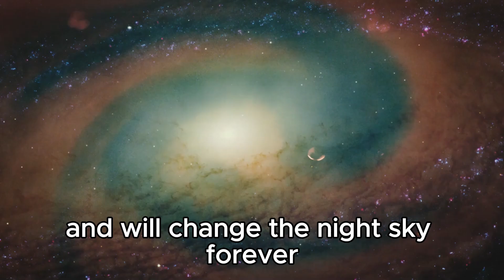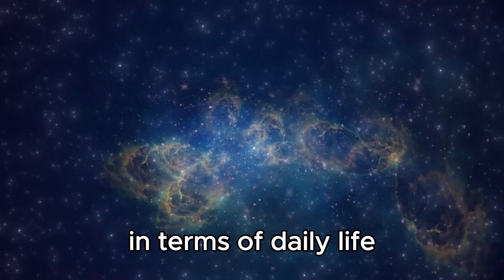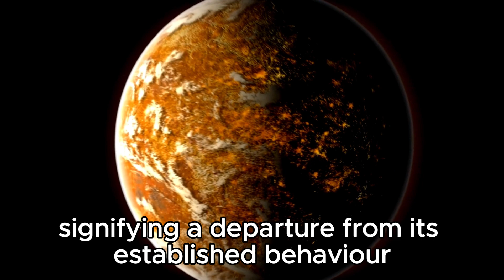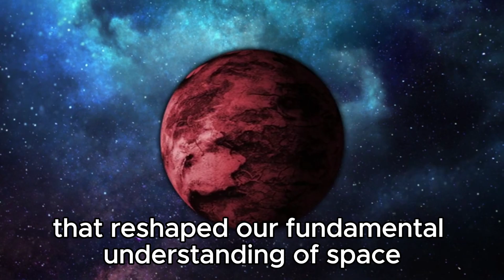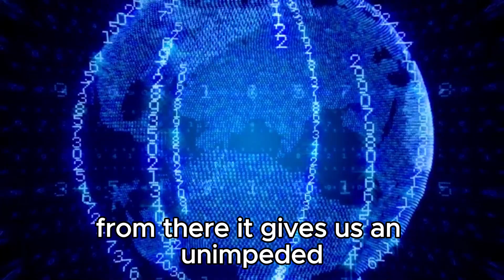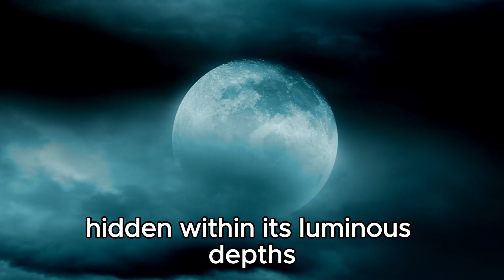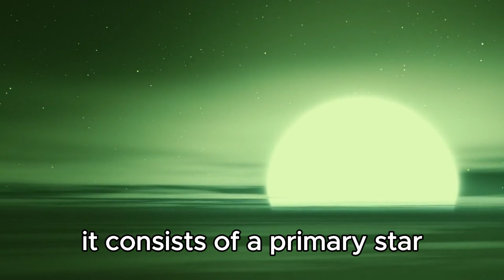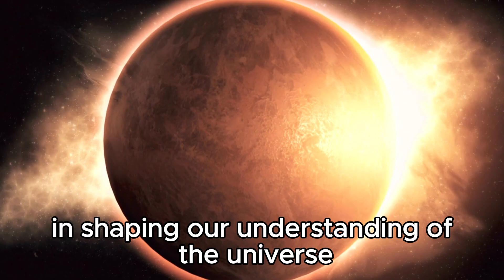"Brian Cox Uncovers Cosmic Drama: Polaris' Explosive Revelation!"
Join renowned astrophysicist Brian Cox as he delves into the heart of one of the universe's most captivating mysteries! In this exclusive presentation, Cox unravels the enigmatic behavior of Polaris, the North Star, and unveils a revelation that has left the scientific community astounded. From its sudden explosive transformation to the implications for our understanding of the cosmos, this is an exploration you won't want to miss!